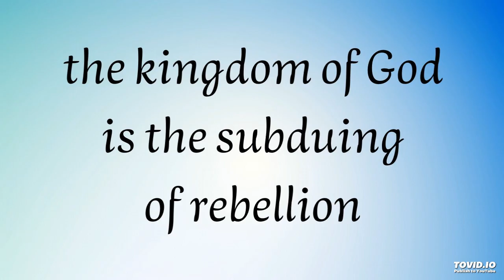the kingdom of God is the subduing of rebellion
Lord Jesus, thank You for giving us Your authority to bind the enemy and loose those who are under his usurpation, being deceived and enslaved by him. Amen, Lord, we stand one with You today in the Body and we bind the enemy. We reject his tactics and his deceiving of others. We exercise Your authority to subdue the enemy's rebellion in us and in our environment. We stand against the enemy and his tactics in the ones around us and in our locality. Amen, Lord, gain many groups of saints who are vitalized together to bind the enemy and loose Your move on the earth for Your kingdom to come and Your will to be done! May Your prayers become our prayers.

Hi there, welcome to this podcast! This is a portion of enjoyment from the Holy Word for Morning Revival for today on the general topic of, Experiencing, Enjoying, and Expressing Christ - part 1 (2024 Summer Training (2024 July Semiannual Training - week 4, day 3). The title of this portion of enjoyment is, The Kingdom of God is the Power to Subdue Rebellion and the Growth of Christ in Us. We hope you enjoy the Lord while listening to this portion and we welcome your comments with what you have enjoyed!